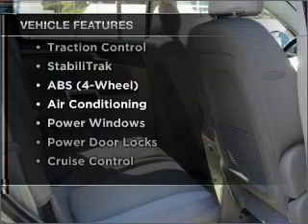2008 Saturn VUE - San Diego CA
Year: 2008
Make: Saturn
Model: VUE
Trim: Hybrid Green Line Sport Utility 4D
Engine: 4 cylinder Hybrid 2.4 liter
Transmission:
Color: Gray
Mileage: 48552
Address:
1545 Camino Del Rio South